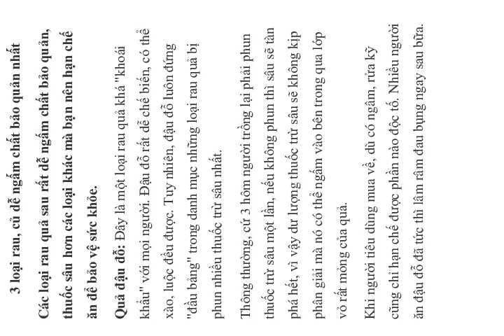3 loại rau, củ dễ ngấm chất bảo quản nhất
3 loại rau, củ dễ ngấm chất bảo quản nhất